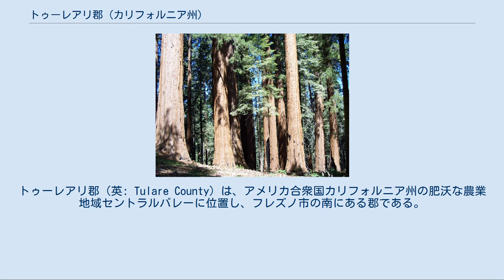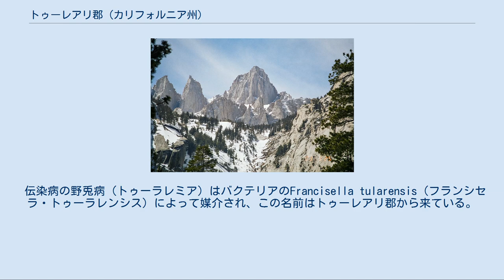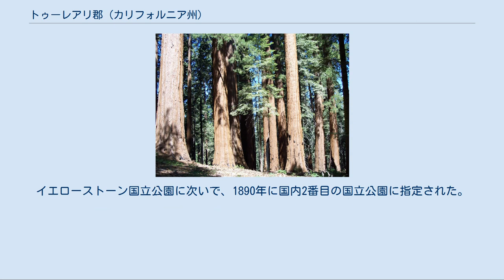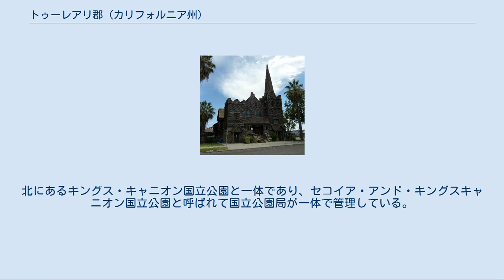トゥーレアリ郡 (カリフォルニア州)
トゥーレアリ郡（英: Tulare County）は、アメリカ合衆国カリフォルニア州の肥沃な農業地域セントラルバレーに位置し、フレズノ市の南にある郡である。
郡の北東隅にはフレズノ郡にも跨るキングス・キャニオン国立公園の一部としてセコイア国立公園があり、東境界にはインヨー郡に跨ってホイットニー山がある。
2000年国勢調査での人口は368,021人だったが、2010年時点では442,179人と20%増加している。
郡庁所在地はバイセイリア市である。
トゥーレアリ郡は五大湖より西では最大の淡水湖と考えられていたが現在では排水されているトゥーレアリ湖に因んで名づけられた。
その場所は1893年にトゥーレアリ郡の西部から創設されたキングス郡の中にある。
 トゥーレアリ郡は1852年にマリポサ郡の一部から創設された。
郡内の領域は1856年にフレズノ郡に、1866年にはカーン郡に、1866年にはインヨー郡に、さらに1893年にはキングス郡に分割されて小さくなってきた。
 スペイン軍の指揮官ペドロ・ファヘスが1772年に脱走者を追跡しているときに、沼地に囲まれイグサで覆われた大きな湖を発見し、ロス・トゥーレス（植物のホタルイ）と名づけた。
トゥーレアリ郡の名前はこの湖から来ている。
トゥーレアリの語源はガマあるいは類似した葦を指すメキシコの言葉「トゥーリン」にある。
 伝染病の野兎病（トゥーラレミア）はバクテリアのFrancisella tularensis（フランシセラ・トゥーラレンシス）によって媒介され、この名前はトゥーレアリ郡から来ている。
 牛乳がこの郡の収入の大半を占めており、通常年間売上高は10億ドルを超えている。
オレンジやブドウなどと牛に関わる産品が毎年数億ドルの売り上げを上げている。
 2001年、トゥーレアリ郡は農業による年間生産高が35億ドルとなって、アメリカ合衆国で第1位の郡となった。
これは20年間以上第1位だったフレズノ郡の32億ドルを越えたものだった。
 郡内の農業の重要性と州内のその位置のために郡内のトゥーレアリ市では毎年世界農業見本市を開催している。
これは1968年以来世界最大の農業見本市となっている。
 マイナーリーグのスポーツ、例えば野球のクラスAであるカリフォルニアリーグのチーム、バイセイリア・ローハイド（アリゾナ・ダイアモンドバックスの傘下チーム）、トゥーレアリ市とバイセイリア市を本拠とするアメリカンフットボールのマイナーリーグ・フットボール協会に所属する2つのチーム、およびポータービルを本拠にするバスケットボールのセントラル・カリフォルニア・バスケットボールリーグに所属する4つのチームにトゥーレアリ郡は大きな貢献を果たしている。
 ホイットニー山 トゥーレアリ郡の包括的年間財務報告書2010年版によれば、郡内の雇用主トップ10は以下の通りである。
 アメリカ合衆国国勢調査局に拠れば、郡域全面積は4,823平方マイル (12,490 km2)である。
 ポータービルの教会 トゥーレアリ郡交通が郡内のバス便を運行し人口中心を繋いでいる。
カーン郡のデラノに行く便もある。
 トゥーレアリ、ポータービルおよびバイセイリア各市は独自のバス便を運行している。
 グレイハウンドとオレンジベルト・ステージズが長距離の都市間バスを運行している。
 バイセイリア市民空港ではかなり限られた商業便を利用できる。
バイセイリアの直ぐ北にあるセコイア飛行場は郡が所有する一般用途空港である。
 最も近い商業便が運行される空港は、南のベーカーズフィールドのメドーズフィールド空港と北のフレズノ市のフレズノ・ヨセミテ国際空港である。
 郡保安官事務所による犯罪統計報告書では次のようになっている。
 郡はアメリカ合衆国大統領選挙および連邦議会選挙で共和党の強い地盤である。
大統領選挙で民主党が多数を取ったのは1964年のリンドン・B・ジョンソンが最後だった。
 アメリカ合衆国下院議員の選挙ではカリフォルニア州第21選挙区の一部であり、カリフォルニア州議会下院議員の選挙では、第29、第30、第31、第34選挙区に入っている。
カリフォルニア州議会上院議員の選挙では、第16、第18選挙区に入っている。
2010年時点ではカリフォルニア州議会上院議員の1人を民主党議員が、カリフォルニア州議会下院議員第31選挙区を無所属の議員が勤めている他は全て共和党議員...